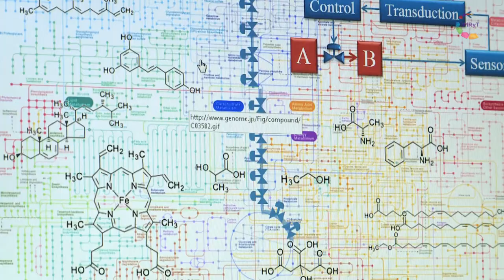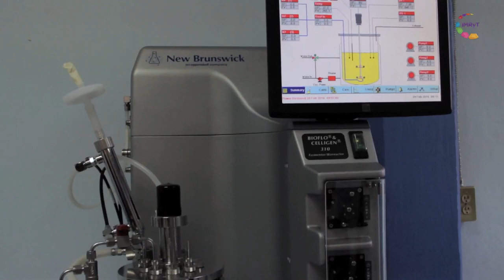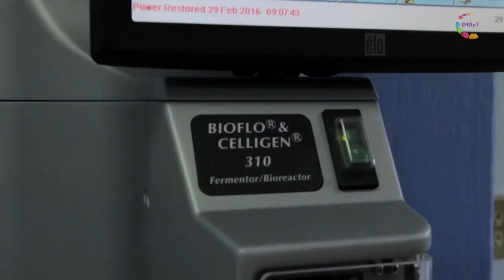Científica/mente Dr. Luis Caspeta - UAEM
Científica/mente una serie de cápsulas en las que podrás conocer a los distintos investigadores que trabajan en los centros de investigación que se encuentran en el estado de Morelos.
El Dr. Luis Caspeta trabaja en el Centro de Investigación en Biotecnología de la UAEM y su línea de investigación es Biología de Sistemas e Ingeniería Metabólica.
El Dr. Caspeta pertenece a la Sociedad Mexicana de Biotecnología y Bioingeniería, conoce mas sobre sus investigaciones en esta cápsula, una producción del instituto Morelense de Radio y Televisión y la Sociedad Mexicana de Biotecnología y Bioingeniería.